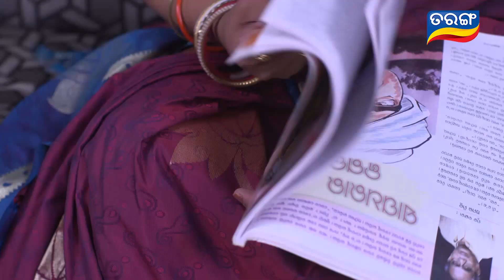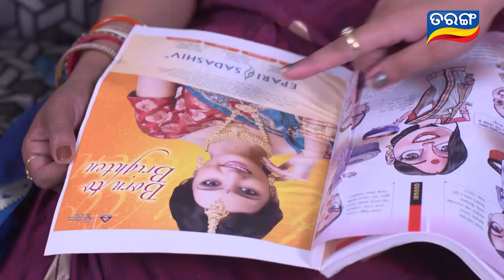Ama Ghara Laxmi Ep 369 | ଆମ ଘର ଲକ୍ଷ୍ମୀ | 13th July 2017